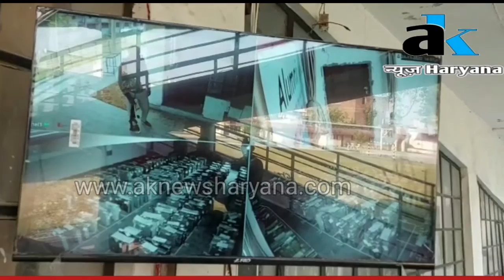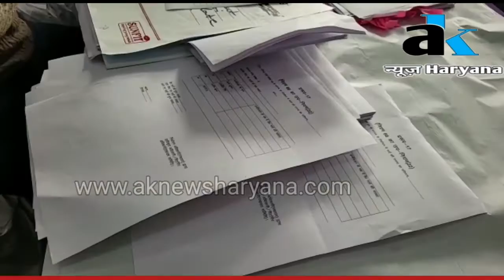यमुनानगर-जिलापरिषद 18 वार्ड व ब्लॉक समिति -142 वार्डों के नतीजे आएंगे,प्रशासन ने सेंटर पर तैयारियां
यमुनानगर खबर विशेष

नतीजों से पहले उम्मीदवारों की धड़कनें बढ़ने लगी हैं कितने वार्डों पर जिला परिषद और ब्लॉक समिति के आएंगे नतीजे, इस रिपोर्ट में पूरा चुनावी समीकरण को जानिए
 यमुनानगर में जिला परिषद के 18 वार्ड और ब्लॉक समिति के 142 वार्डों के नतीजे आएंगे इस को लेकर प्रशासन ने काउंटिंग सेंटर पर तैयारियां पूरी कर ली है यमुनानगर के डीसी राहुल हुड्डा ने नतीजों से पहले प्रतिक्रिया दी है

 यमुनानगर जिला परिषद चुनाव के नतीजों का काउंटडाउन शुरू हो चुका है 27 नवंबर सुबह 8 बजे से काउंटिंग शुरू हो जाएगी इसके साथ ही अब उम्मीदवारों की धड़कने भी बढ़ने लगी है यमुनानगर जिले के कुल 18 जिला परिषद वार्डों में 147 प्रत्याशियों ने चुनाव में किस्मत अजमाई है वही ब्लॉक समिति के 142 वार्डों में  करीब 557 उम्मीदवार चुनावी रण में थे नतीजों से पहले प्रशासन की तरफ से तैयारियों को मुकम्मल कर लिया गया है
यमुनानगर जिले में कुल 7 काउंटिंग सेंटर बनाए गए हैं काउंटिंग सेंटर में अलग-अलग टेबल लगाए गए हैं यमुनानगर के डीसी राहुल हुड्डा का कहना है कि प्रशासन की तैयारी की तरफ से तैयारियां पूरी कर ली गई है प्रशासन की तरफ से 25 नवंबर से काउंटिंग सेंटर के करीब 200 मीटर के दायरे में धारा 144 लागू भी की गई ह
 आज की रात उम्मीदवारों के लिए बेहद खास होने वाली है रविवार को तय हो जाएगा कि वार्ड का शहंशाह कौन होगा और जनता ने किसे अपना प्रतिनिधि चुना है